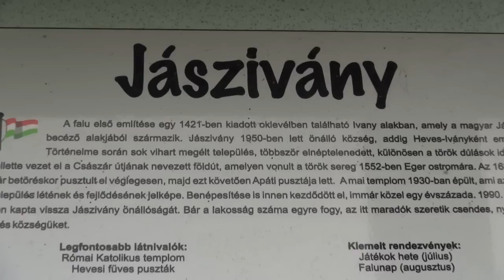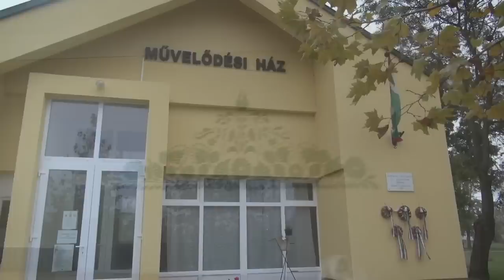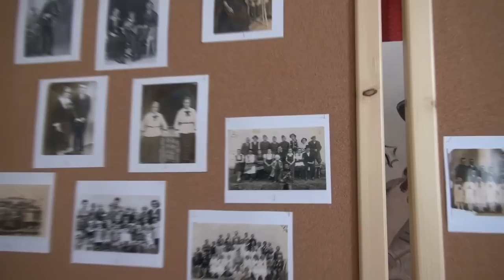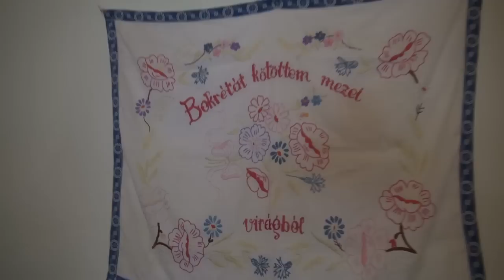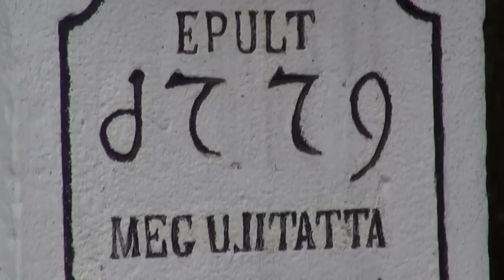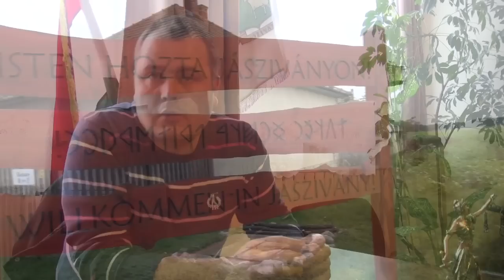Tisztelet Jásziványnak 2014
Jászivány példája megmutatja, hogyan képes boldogulni egy kis falu ma Magyarországon. Jó szándékkal, akarattal és az adott lehetőségek kihasználásával. Köszönjük Tari András polgármester úrnak a település szeretetteljes bemutatását. Köszönjük filmünk szereplőinek a segítséget és sok sikert kívánunk az egész falunak a további fejlődéshez.